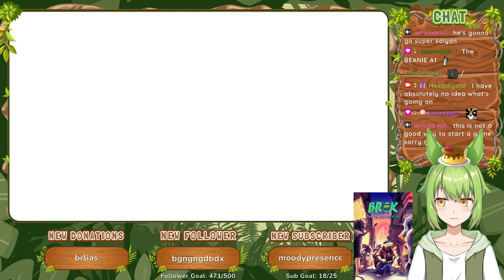Brok the InvestiGator (2022) | Proton 7.0-4 Gameplay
[Proton] Brok the InvestiGator :: while I love the concept of mixing a point and click with a beat 'em up, and everything is well polished, I am not the target audience for this game at all. 7/10